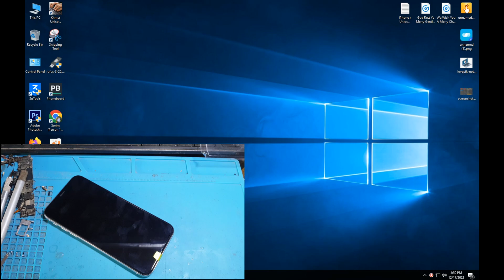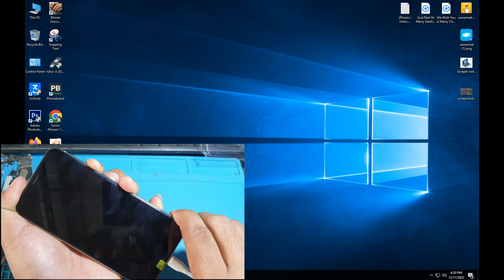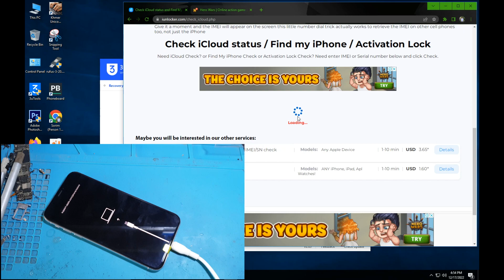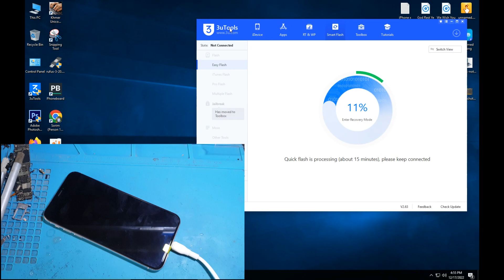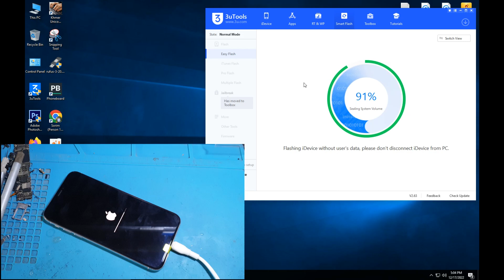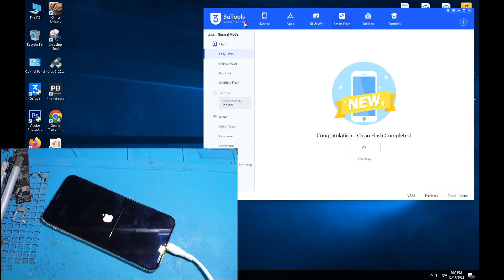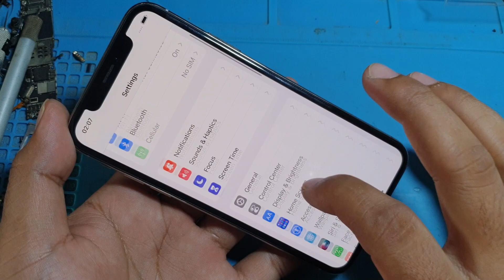iPhone x Unlock Code Done☑️